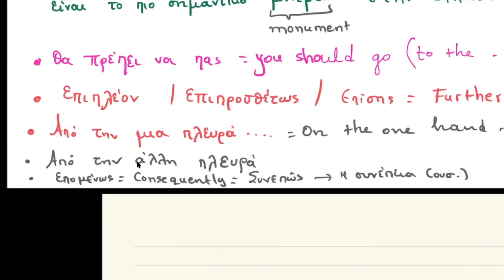Μάθημα 3 - Έκτο Μέρος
Αυτό το μάθημα απευθύνεται σε όσους γνωρίζουν ελληνικά σε επίπεδο Α2, έστω τα πολύ βασικά! Στα επόμενα μαθήματα, θα έχετε την δυνατότητα να δείτε την πραγματική εξέλιξη ενός ενήλικα μαθητή στα ελληνικά του!
This lesson is addressed to all of you who understand and have some basic knowledge of greek (Α2  Level). In the next lessons, you will have the opportunity to watch the real development of an adult student in his greek!